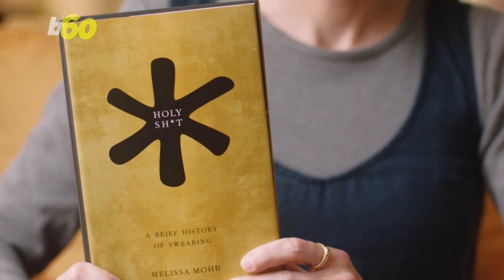Kraft’s Viral Ad Encourages You To "Swear Like a Mother"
Kraft is encouraging moms to “swear like a mother” in their new viral campaign just in time for mother’s day. Maria Mercedes Galuppo (@mariamgaluppo) has more.